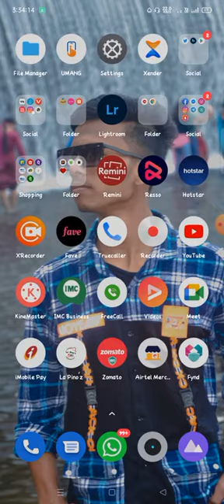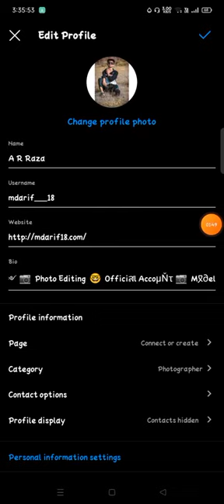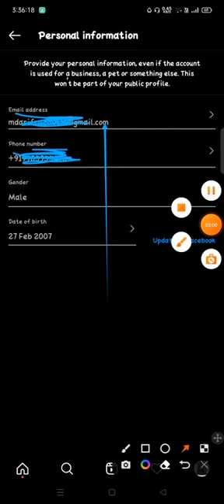كيف لتغيير معرف البريد الإلكتروني في Instagram تغيير معرف البريد الإلكتروني في Instagram